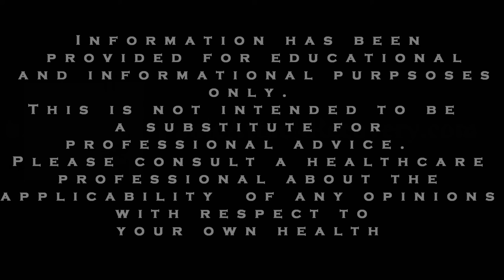ADHD and Anxiety Tips: Differentiating Impulsivity from Inspiration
We present ADHD & anxiety solutions to separate inspiration from impulsivity, and provide concrete suggestions that you can carry out to be sure that you fully engage in life.